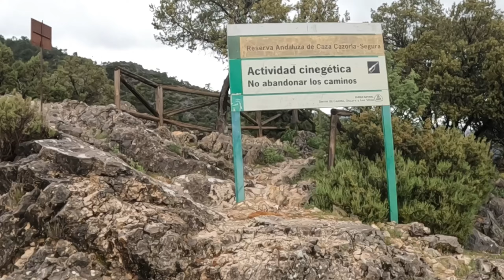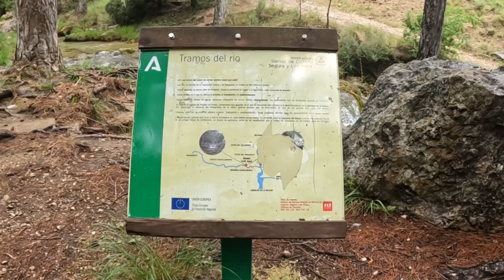Lugar Mágico en la Sierra de Cazorla... Cascada Guazalamanco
El Parque Natural de las Sierras de Cazorla, Segura y las Villas es una fuente inagotable de lugares interesantes y espectaculares que visitar. Este corta ruta en las primeras estribaciones de este Parque, junto al embalse de la Bolera, os permitirá conocer la variedad de paisajes que integran esta sierra, y disfrutar de la deliciosa Cascada de Guazalamanco al final de la ruta.
Un camino te lleva junto al río lleno de saltos de agua espectaculares y pozas de color esmeralda, dejando estampas preciosas para fotografiar, llevando un caudal animado en todo su recorrido, entre el sonido de agua y naturaleza pura , en un majestuoso paisaje , llegas a la preciosa cascada Guazalamanco donde quedarás impresionado por su gran Belleza , disfrutarás de un lugar único en Andalucia